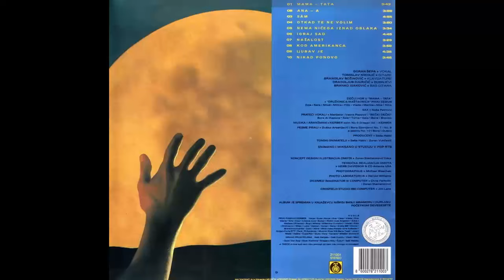Kerber - Igraj sad - (Audio 1990) HD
Artwork By [Design, Illustrations] – Zoran Stamenković Zoka
Backing Vocals – Marijana Popović, Vesna Popović
Backing Vocals [Bečki Dečki] – Sale, Bora Al Kapone, Bane, Branko, Gale, Toma
Bass – Branko Isaković
Drums – Dragoljub Đuričić
Guitar – Tomislav Nikolić
Keyboards – Branislav Božinović
Lyrics By – Duško Arsenijević
Photography – Michael Waschak
Producer – Saša Habić
Recorded By – Saša Habić, Zoran Vukčević
Saxophone – Neša Petrović
Vocals – Goran Šep